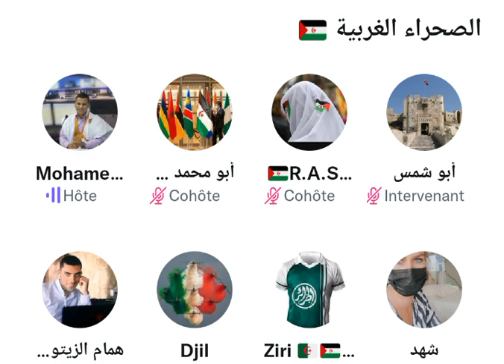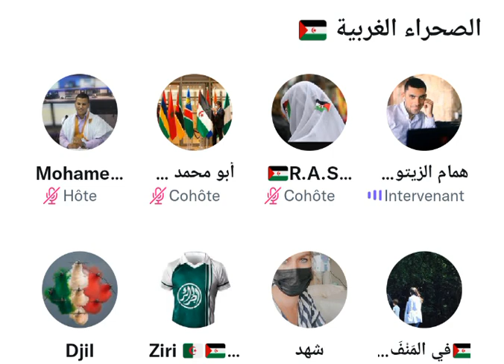صحراوي و سوري يتكلمون عن الصحراء الغربية و المؤامرة التي دمرت سوريا و دور الجزائر في مساعدة سوريا